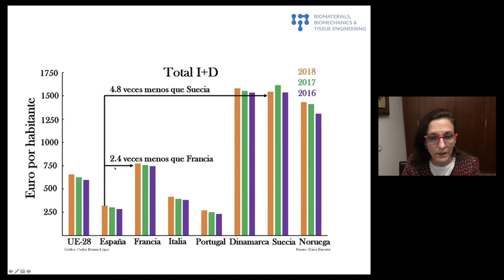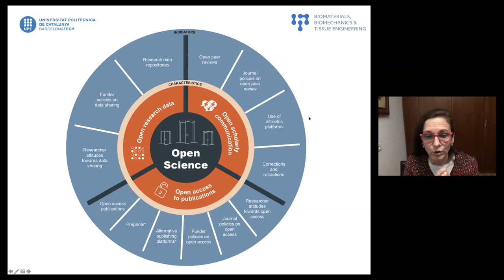Conferència «Recerca i Societat»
Conferència a càrrec de Maria Pau Ginebra, directora del Departament de Ciència i Enginyeria de Materials de la Universitat Politècnica de Catalunya (UPC). La conferència forma part del cicle Dijous de ciència 2021, organitzat per la Secció de Ciències i Tecnologia de l’Institut d’Estudis Catalans (IEC).

L'acte va tenir lloc el 29 d'abril de 2021.